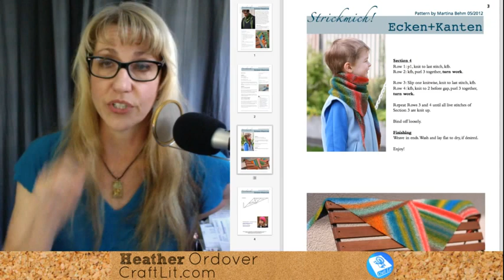427 - CraftLit Crafty Chat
CraftLit Podcast

18.26 Nuvo Pattern
19.53 Handspun balls of yarn
29.21 Ebook of patterns
30.26 Breakfast oatmeal recipe
1.00.28 Wild yeast